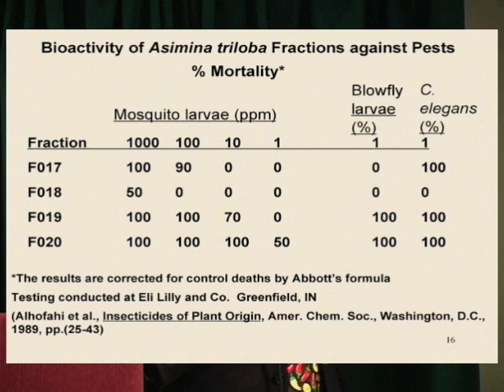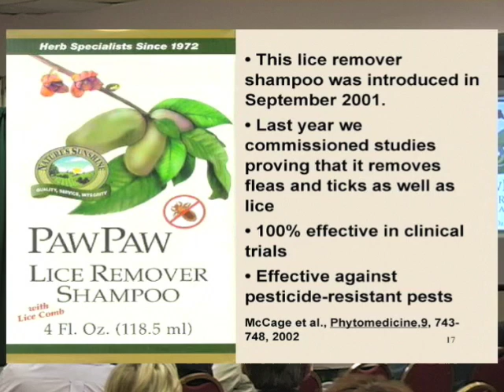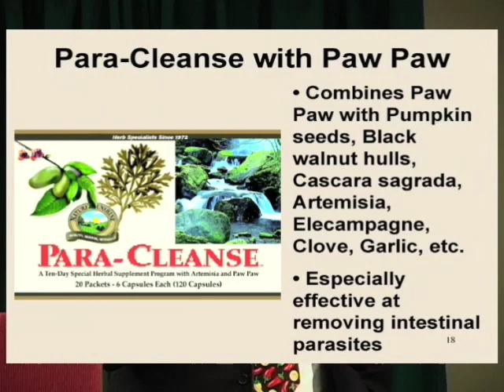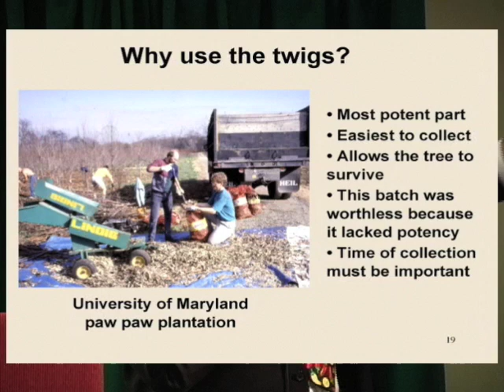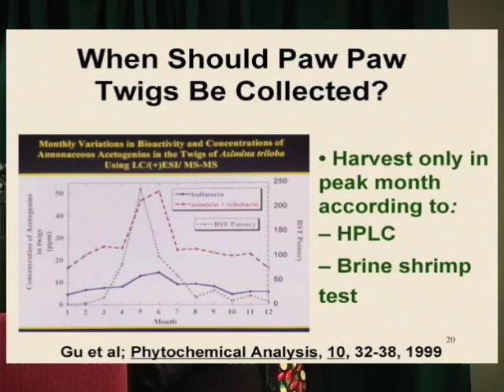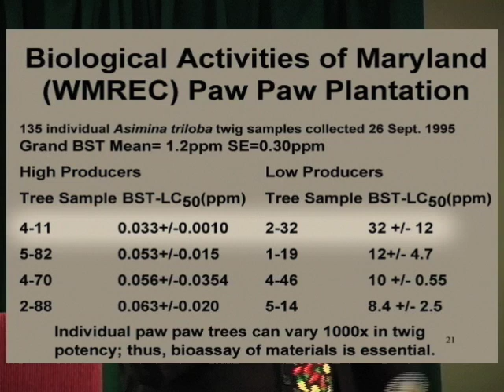PawPaw & Cancer: From Discovery to Clinical Trials Part 5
Dr. McLaughlin discusses bioactivity of the paw paw extract and discusses methods of making it.